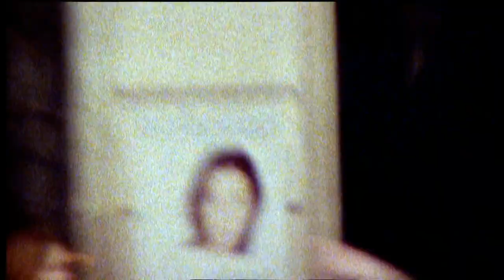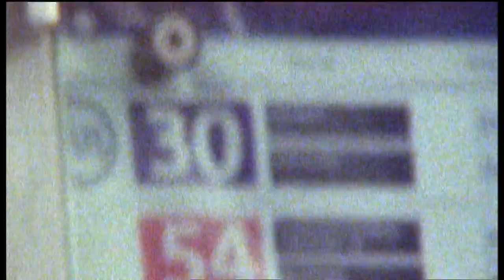Texas - Guitar Song, Insane [Live from 'Texas, Paris']